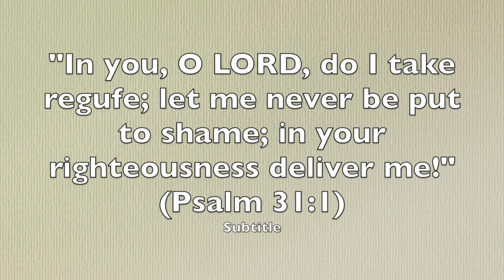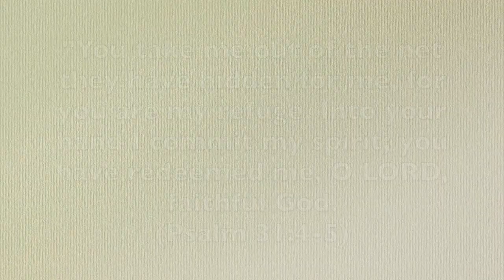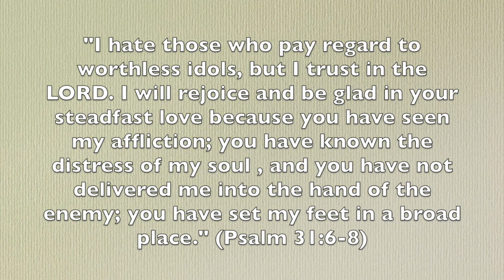Our Response in Trial (Psalm 31:1-8)